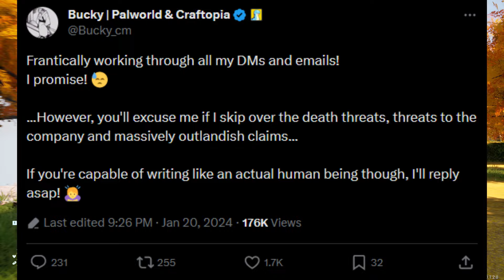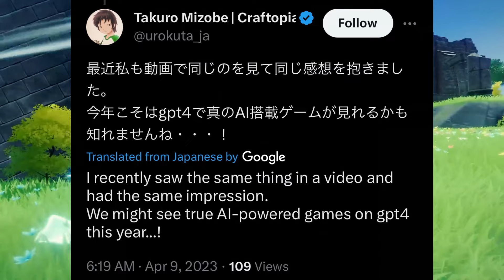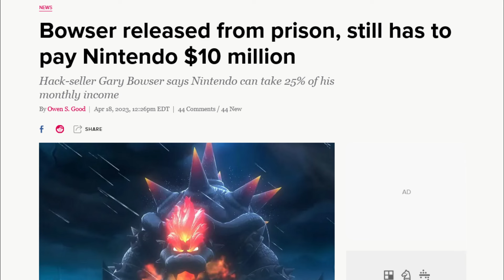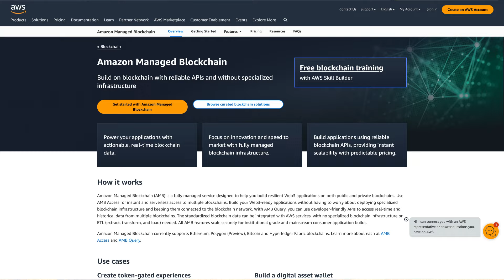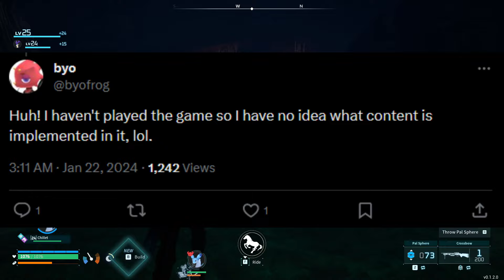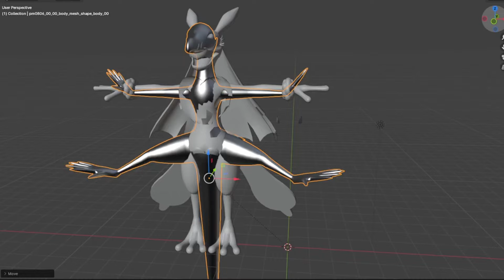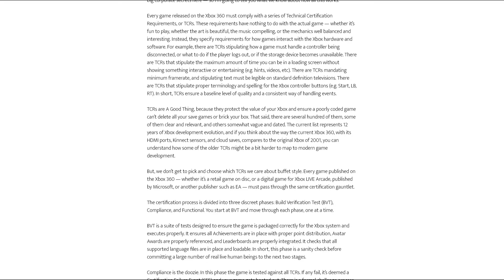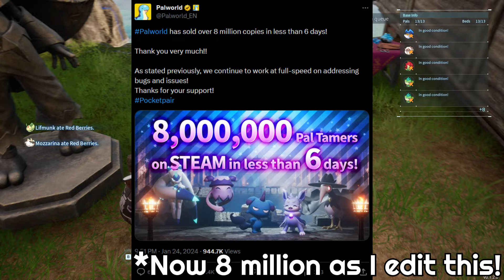Does Palworld Use Generative AI?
I spent all night on this and I'm going to bed.

00:00 Intro
03:50 Part 1: AI Allegations
11:50 Part 2: NFT and Crypto Allegations
14:01 Part 3: Kitbashing and Stolen Models
23:41 Part 4: Abandoned Early Access Games
26:53 Summing it Up
28:28 Closing Thoughts